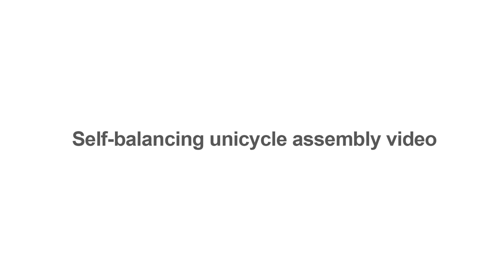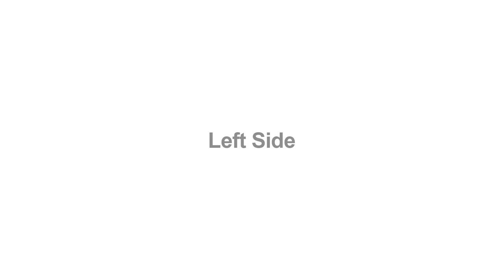Unicycle assembly video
PINWHEEL new flagship unicycle ,T2 Relax assembly video. PINWHEEL provides customized unicycle service in design and hardware. info.pinwheelonline.com

Specifications：

Secure speed: 18km/h-25km/h
Alarm Speed: 20km/h
Opposite Direction Max: 18km/h (Alarm All The Way)
Pedal Up; 22km/h
Max Speed: 25km/h
Battery：LG／Samsung  264WH
Power：500W